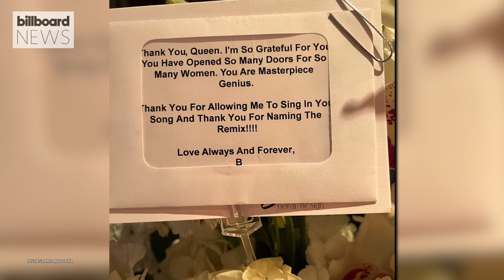Beyoncé Praises And Thanks 'Queen' Madonna For 'Break My Soul' (Remix) | Billboard News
Beyoncé and Madonna unveiled a celebration of music’s queens with their newest “Break My Soul” remix, and on Tuesday (Aug. 9), Bey expressed her gratitude for her iconic collaborator.